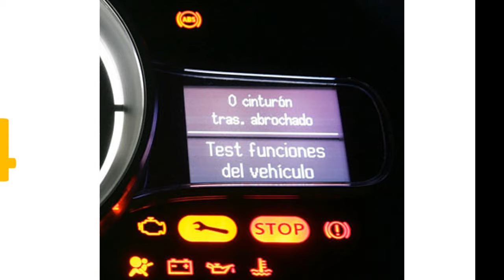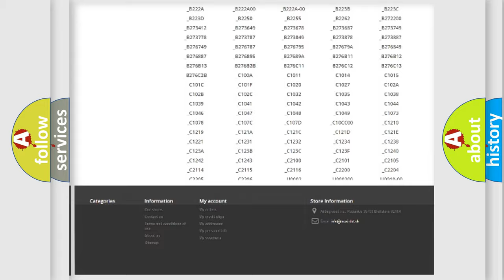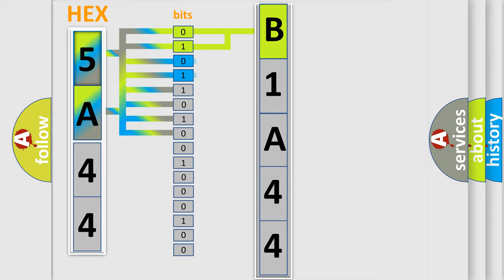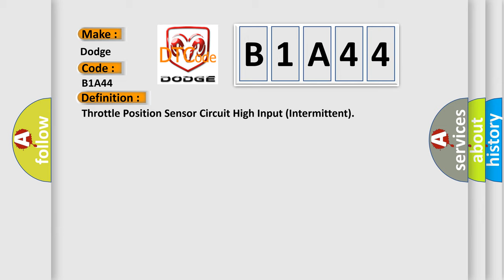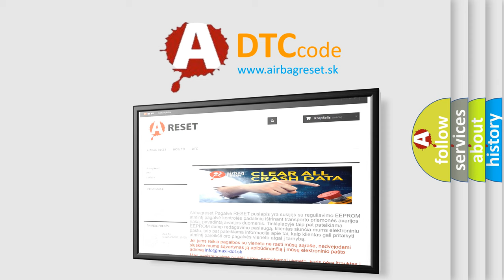DTC Dodge B1A44 Short Explanation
Contents:
0:21 Basic DTC analysis according to OBD2 protocol standard.
1:48 Insight into programming
2:58 A diagnostically understandable description of the Diagnostic Trouble Code
3:05 Basic error definition

Make:
Dodge
Code:
B1A44
Definition:
Throttle Position Sensor Circuit High Input (Intermittent)
Description:
Key on or engine running;and the PCM detected the TP sensor signal momentarily went to a very high value (it spiked high).
Cause:
TP sensor signal circuit is open (an intermittent fault)TP sensor ground circuit is open (an intermittent fault)TP sensor signal circuit shorted to VREF (an intermittent fault)TP sensor is damaged or has failed (an intermittent fault)PCM